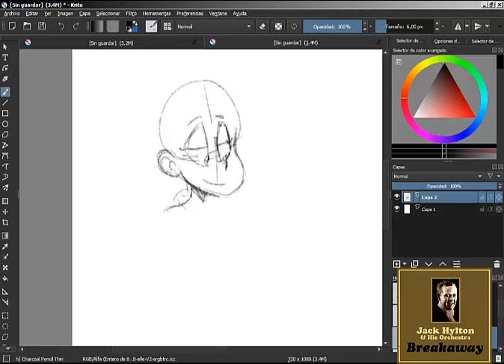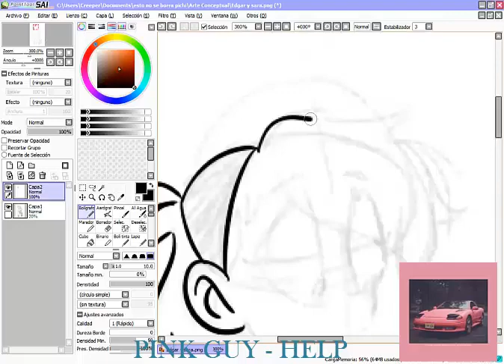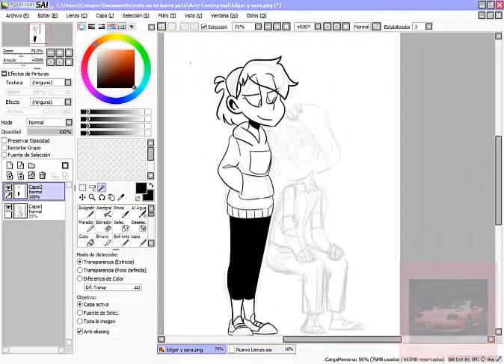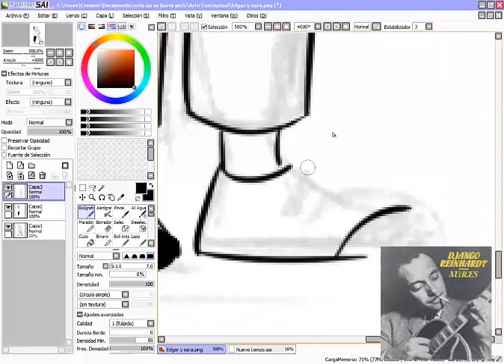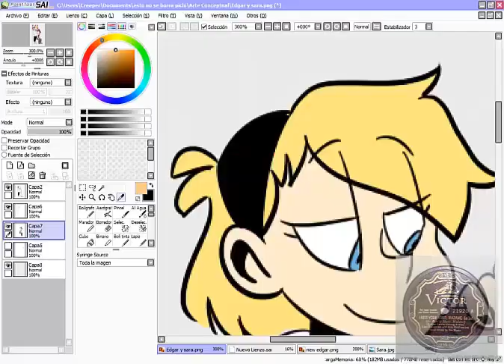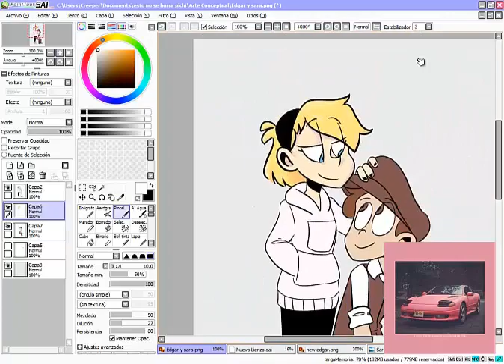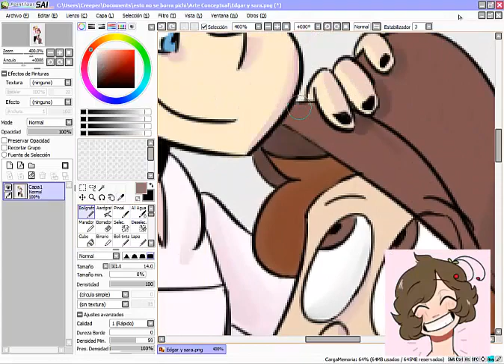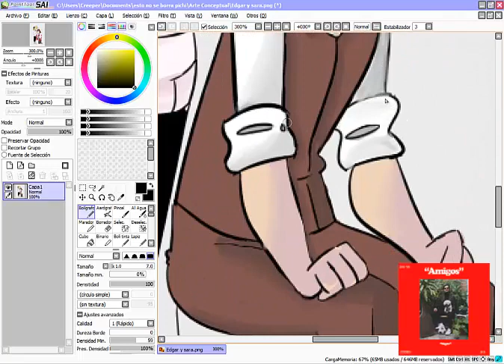Speedpaint - Buenos amigos - Jader Elzibal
Utilize krita y paint tool sai :D

Subscribete porfavor!

aca mah twitahh